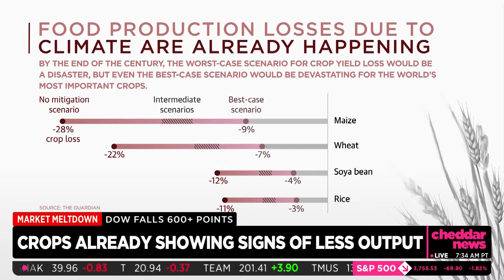Damian Mason Discussing Climate & Food Shortage Truth on CheddarNews